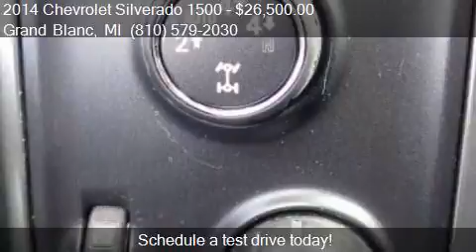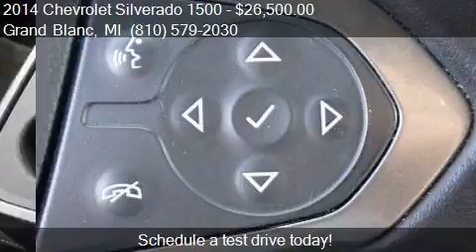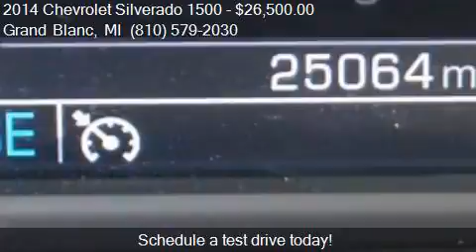2014 Chevrolet Silverado 1500 LT for sale in Grand Blanc, MI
This 2014 Chevrolet Silverado 1500 LT is for sale in Grand Blanc, MI 48439 at Lasco of Grand Blanc.

Engine: 5.3L V8
Transmission: Automatic 6-Speed
Color: Silver
Mileage: 24957
Contact Lasco of Grand Blanc 5470 Ali Dr Grand Blanc, MI 48439 to test drive this 2014 Chevrolet Silverado 1500 LT today.